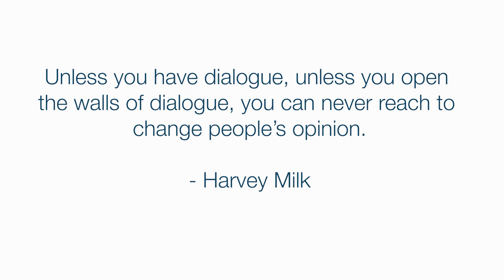Announcing Convergint Pride Alliance: An Affinity Group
In this video, Rick Price and Angela Bilodeau introduce Convergint's newest affinity group, Pride Alliance. Become a member to join the first meeting on Thursday, May 12.

New to ConvergintNation? Start here!